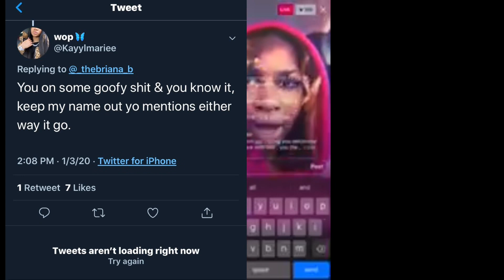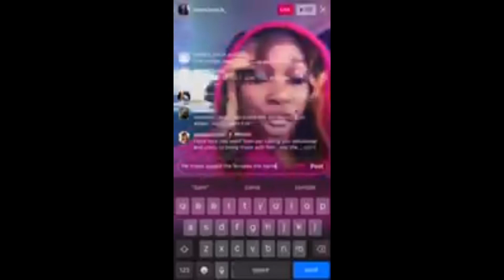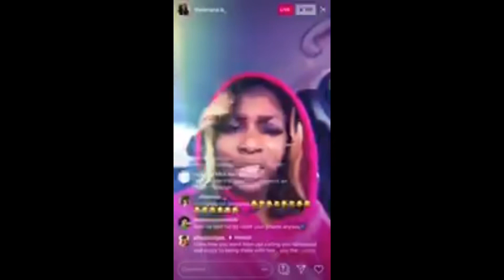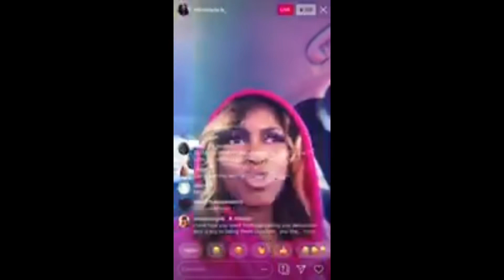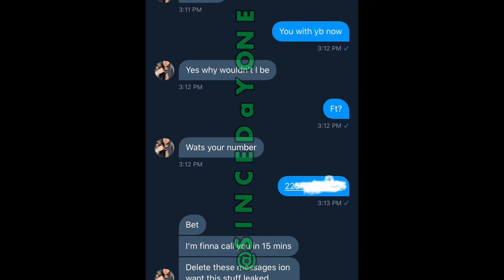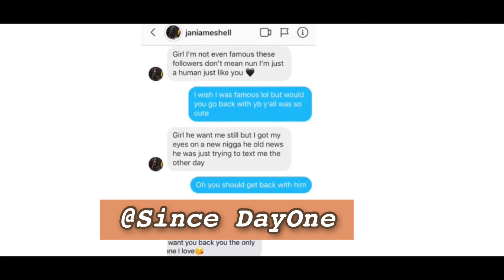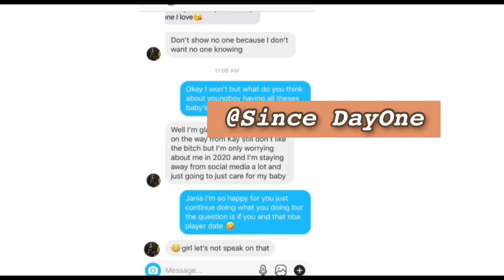Nba Youngboy Baby Mama Kayylmariee Keeps ⬆️🥩 w. Briana Jania In N.Y. w. Kentrell & Kacey